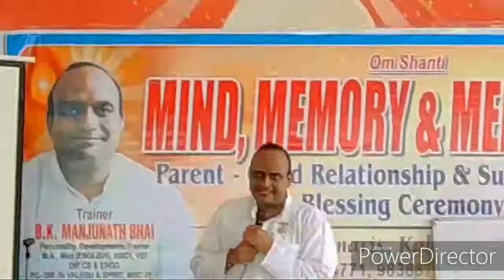माइण्ड पॉवर जुड़ी है मेमोरी पॉवर(यादाश्त)से,लेफ्ट ब्रेन जुड़ाव शब्दो से,राईट ब्रेन जुड़ा है..